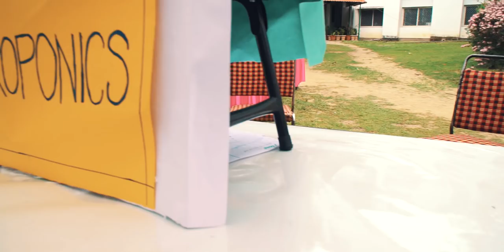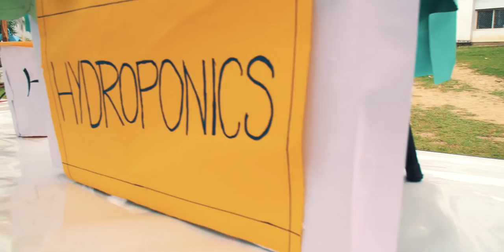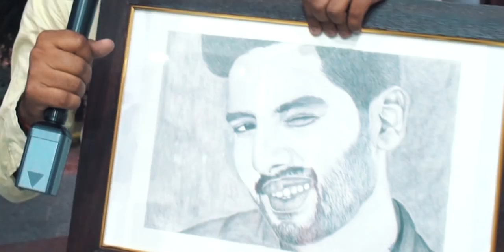GRAFEST 2K18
Grafest 2018, annual fest of Graphic Era Hill University and Graphic Era Deemed to be University, Dehradun.